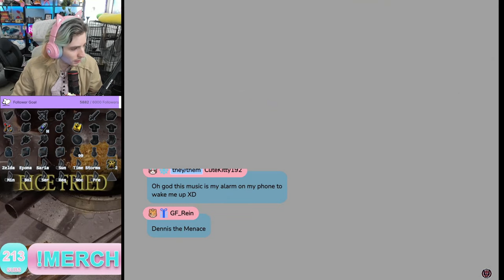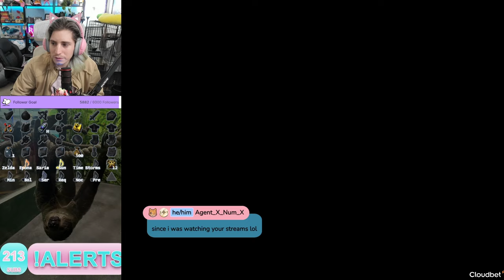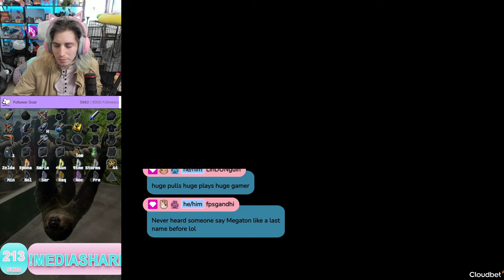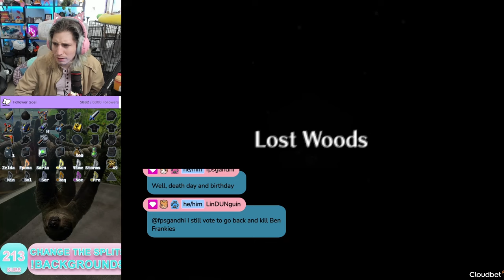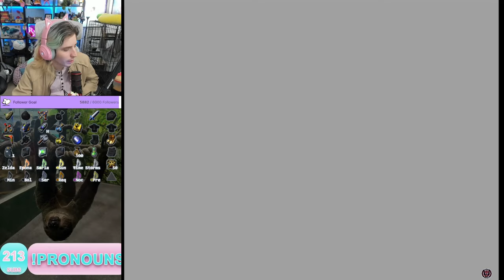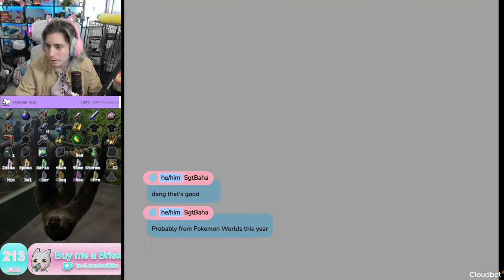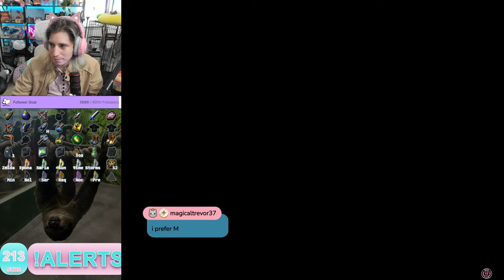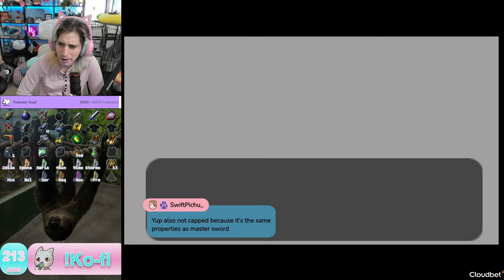I found My Bomb Bag in... DOOM?!?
A little change for rando tuesday as I've been doing a bunch of Archipelagos! This is a randomizer where my items are also scattered throughout other games and their items are in my game! I hope you all enjoy this crazy new format of randomizer!